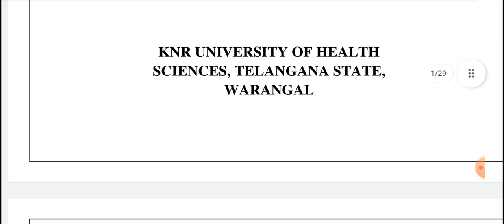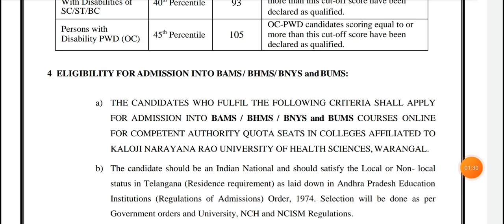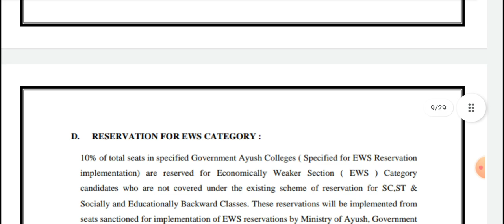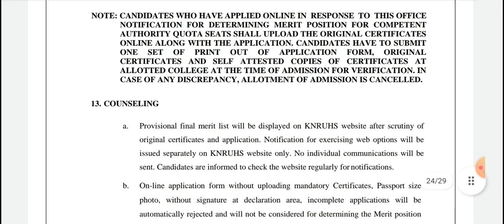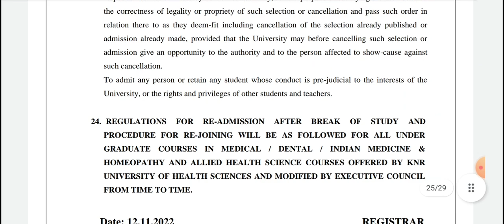NEET TS AYUSH Registration and Rules & Regulations